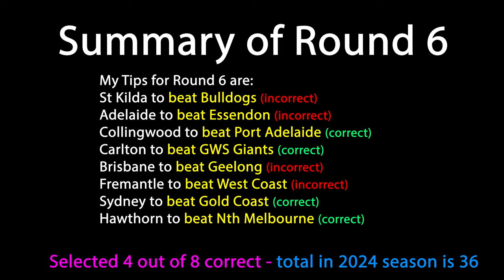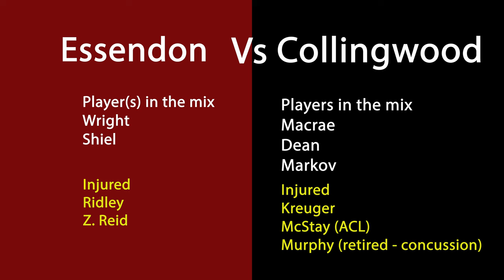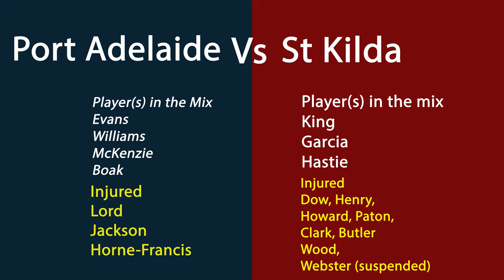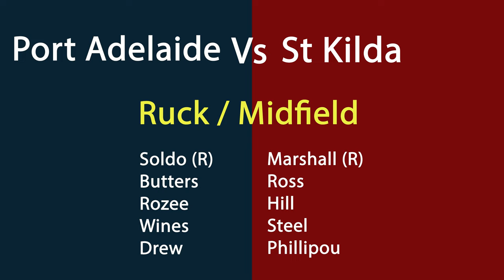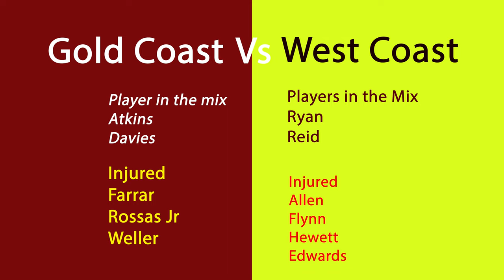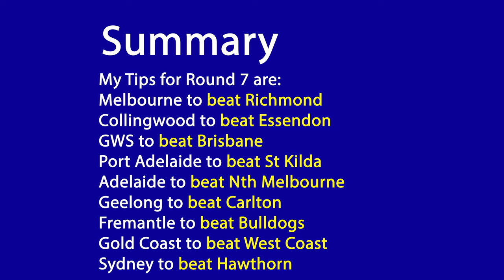Preview and Analysis of AFL ANZAC Round 7 - 2024 [Australian Football League]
I will preview the players in the mix for selection and injuries for each of the 9 AFL games for this week's games and analysis where the game will be won and my tips for this week’s games.

I like to thank youtube for their music called "On The Rocks" by TrackTribe